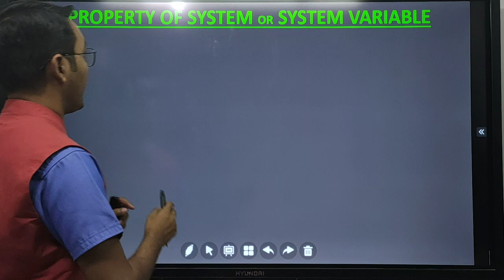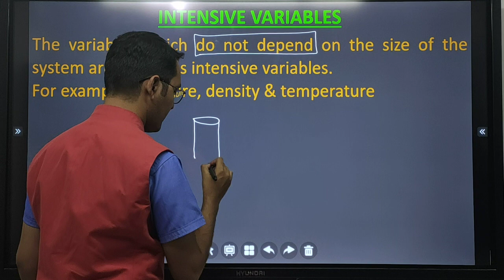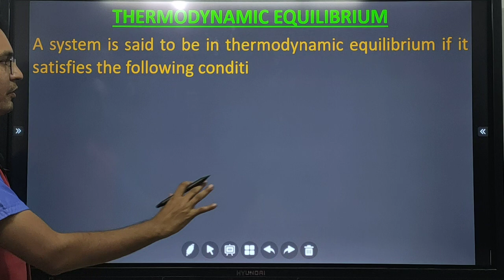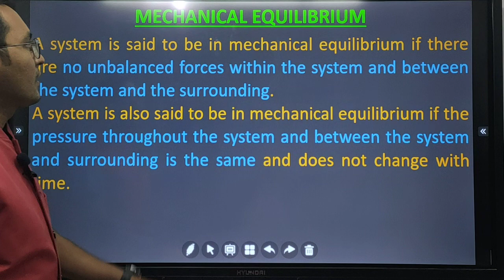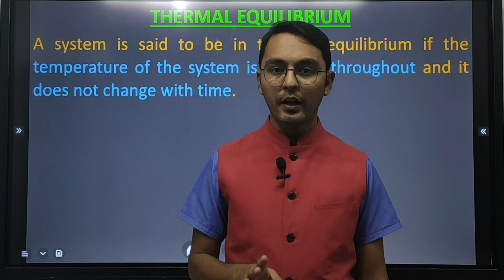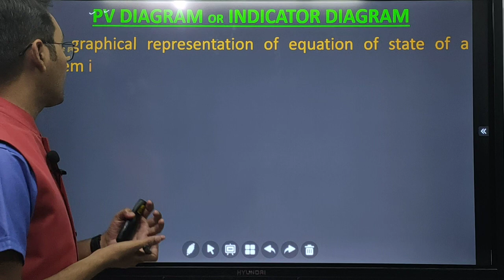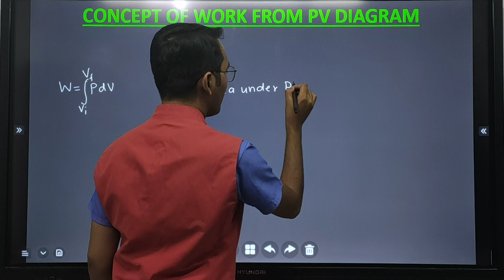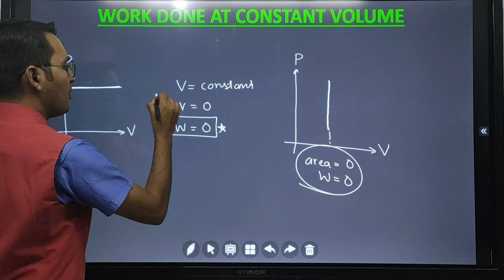05 SYSTEM VARIABLES, INTENSIVE & EXTENSIVE VARIABLES, THERMODYNAMIC EQUILIBIURM & PV DIAGRAM